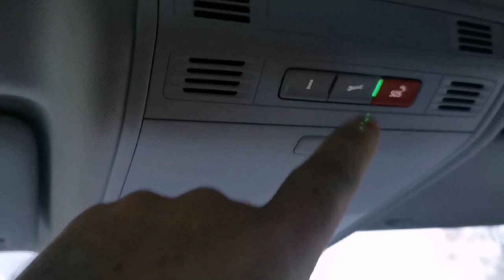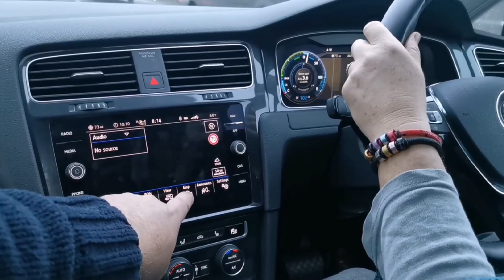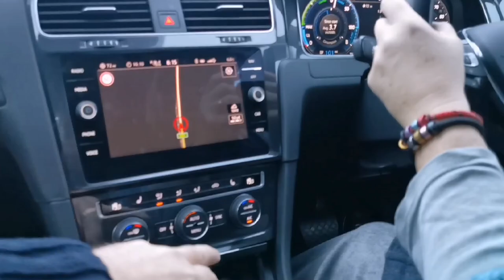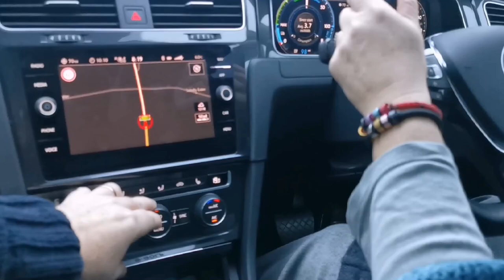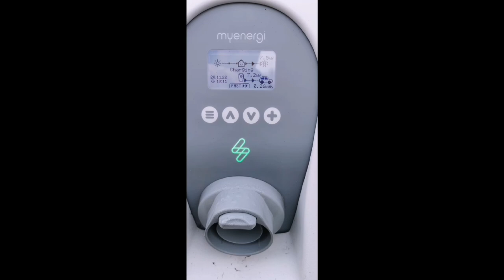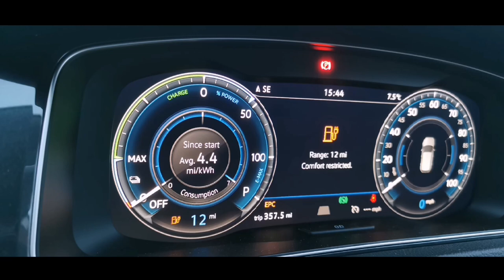VW EGolf Vs Mini Cooper SE discussion - Winter trip playing range games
How Missed the lights discussion and charging I'll never know.
Mini has way better Matrix led lights on my level 3 and dipped beam is way better too, height on the Golf leaves you search in the darkness ahead not able to see as well.

Mini charges as fully 50kw Golf 40kw, Mini gives better charging curve or closer to 50kw all the time, Golf more like 30-36kw.

Mini charges perfectly on the Zappi and timed charging has easy to use charge immediately setting. Golf more hit and miss with timers, departures and charge now, having to press the buttons on the charge socket. Several failed charges on the Golf, none on the Mini.

Trip wise we arrived in Peterborough with 3.7 miles per kwh and 15 miles spare range after 94 miles travelled.

We didn't get a full charge at the destination but did add 23kwh from a Zappi 2 and GOM showed 103 miles before setting off Perfect

Very odd behaviour though from the Golf we achieved 4.4 miles per kwh on the way back so range should've  gone up 20% but it didnt.  We arrived back to 12 miles spare from 94 travelled  so only 3 more than indicated at the start despite much better efficiency, it was looking like we might not make it at one point so we turned off the heater.

The weird thing was I charged the car to 17 miles and 13% from the low 7% in dictated  (I don't like leaving it too low) and then overnight I scheduled a top up charge. At 2.30the charge tried to start but waited on the Golf. It did its thing wanting the damned button pressing on the charge port despite having been charging previously. But despite not starting the SOC increased 6% to 19% magically without adding any energy. Probably the missing energy we should have seen having achieved 4.4miles per kwh on the way back. At 6am I boosted the charge adding 2.2.kwh and increased it to 27% 39 miles.

The mystery 6% must've been there all along of there's a low voltage occurring at the lower ends. I'll need to watch that and be careful.